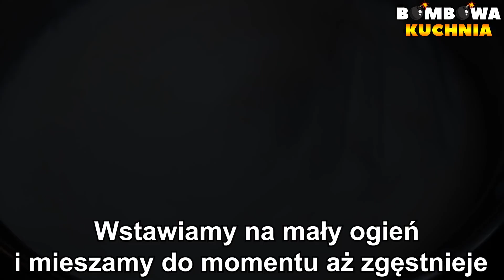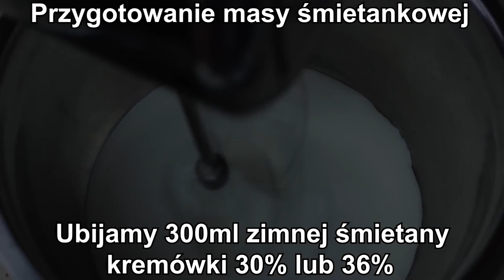😲MICHAŁEK - PRZEPIS NA WSPANIAŁE CIASTO Z CUKIERKAMI - KROK PO KROKU - BOMBOWA KUCHNIA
✅📝PRZEPIS:

SKŁADNIKI NA CIASTO:

5 jajek
szczypta soli
3/4 szklanki cukru
1 szklanka przesianej mąki
2 łyżki przesianego kakao
2 łyżeczki proszku do pieczenia

WYKONANIE:

Do osobnej miski dodajemy przesianą mąkę, przesiane kakao, proszek do pieczenia i mieszamy.
Wykładamy na blaszkę o wymiarach 27x22cm ( lub podobnych ) i rozsmarowujemy.

SKŁADNIKI NA KREM:

2 budynie śmietankowe lub waniliowe
2 pełne łyżki mąki pszennej
1 cukier wanilinowy
1/2 szklanki cukru
1 litr mleka
200g cukierków Michałków
200g miękkiego masła
1 płaska łyżka przesianego kakao

WYKONANIE:

Do garnka dodajemy budynie, mąkę, cukier wanilinowy, cukier, mleko i dokładnie mieszamy.
Cukierki kroimy na mniejsze kawałki.
Dodajemy przesiane kakao, pokrojone cukierki i miksujemy.

SKŁADNIKI NA PONCZ:

1 płaska łyżka kawy rozpuszczalnej
3/4 szklanki letniej wody

DODATKOWE SKŁADNIKI:

3 łyżki kwaśnych powideł

WYKONANIE:

Do miseczki dodaj kawę , zalej wodą i wymieszaj.

Ciasto przekrawamy na pół, zdrapujemy skórkę i nasączamy 1/2 ponczu.
Wykładamy 3 łyżki kwaśnych powideł i rozsmarowujemy.
Wykładamy masę i rozsmarowujemy.
Kładziemy drugą część przekrojonego ciasta i nasączamy pozostałym ponczem.

SKŁADNIKI NA MASĘ ŚMIETANKOWĄ:

300 ml zimnej śmietany kremówki 30% lub 36%
1 cukier wanilinowy
250g serka mascarpone

DODATKOWE SKŁADNIKI:

4-5 cukierków Michałków ( pokrojonych na małe kawałki )
dowolna ilość zmielonych migdałów lub orzechów

WYKONANIE:

Ubijamy zimną śmietanę kremówkę, w trakcie ubijania dodajemy cukier wanilinowy oraz serek mascarpone.
Masę wykładamy na ciasto i rozsmarowujemy.

Do miski dodajemy 4-5 pokrojonych na małe kawałki cukierków oraz zmielone migdały lub orzechy. Składniki mieszamy.
Posypujemy ciasto i delikatnie dociskamy łyżką.

GOTOWE.